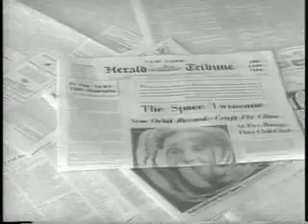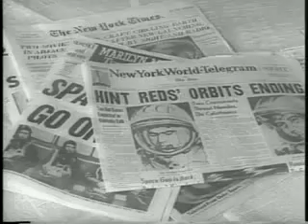Space History! Russians Orbit Two Craft 1962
Popovich and Nikolai follow two previous manned flights to become third and fourth Russians to orbit; globe animations, "Tracking stations indicate that there is little doubt of the success of the Russian feat that are seen as 2 years ahead of the U.S. effort." newspapers; Russians sent back TV pictures; jubilation in Russia
2) Herbert Hoover Library dedicated on his 88th birthday in West Branch Iowa; Truman is guest; Hoover received honorary degrees (partial newsreel)